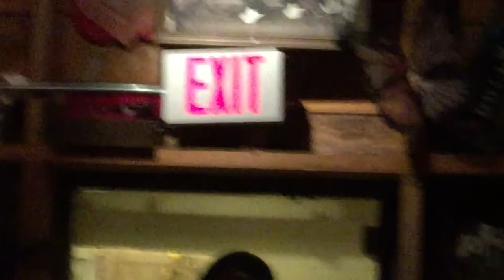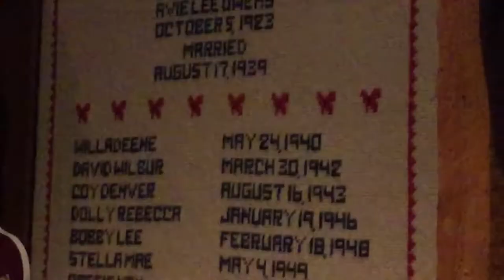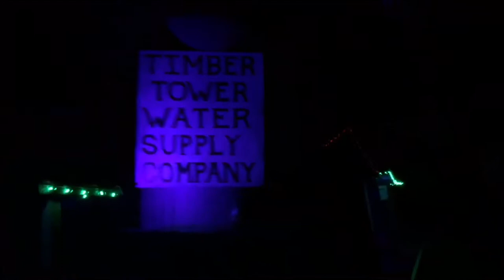The end of 2018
I do not own eney music used in this video